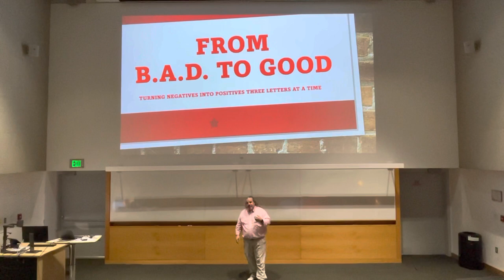From BAD to Good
From BAD to Good intro